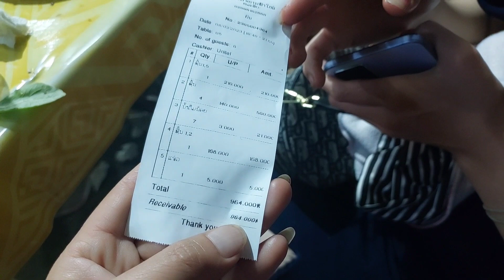mu xeev khuam kev phem ta ta li os li